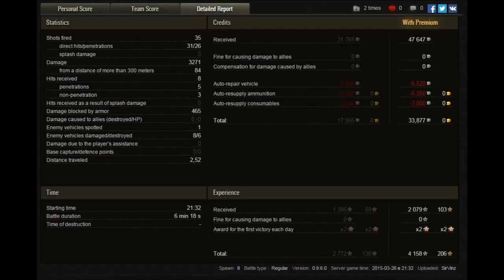World of Tanks - Gameplay | Comet | #240 [ German / Deutsch ]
► World of Tanks Gameplay mit einem Let's Play von WoT auf German / Deutsch - Hier seht ihr auch die ein oder anderen Tipps und Tricks.

Nun mal wieder ein etwas kleineres Tier nach den letzten Videos! Aber wir bleiben auf der britischen Insel hängen und daher nun also der Comet! Ein wirklich gern gespielter Panzer und warum seht ihr in diesem Let's Play!